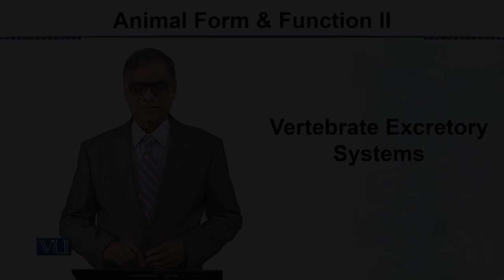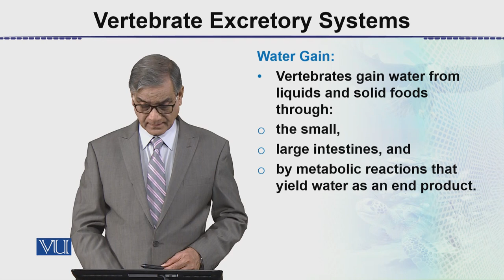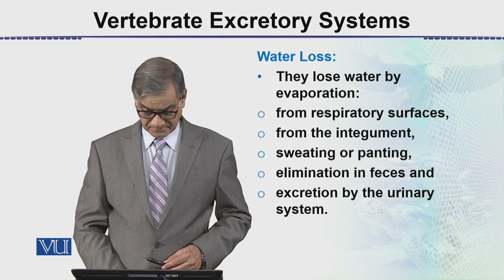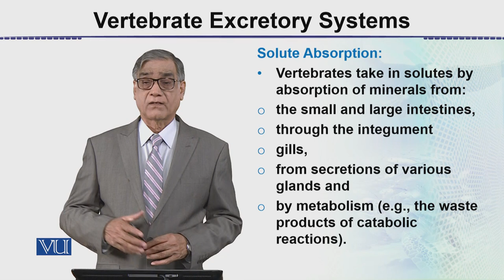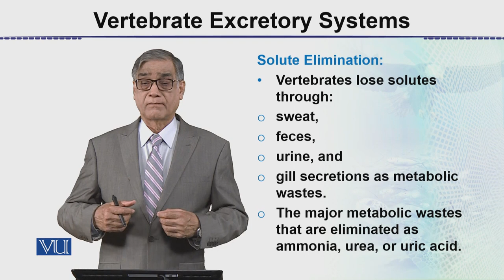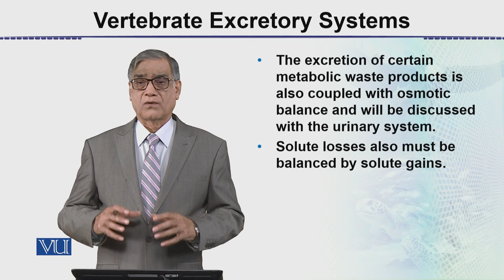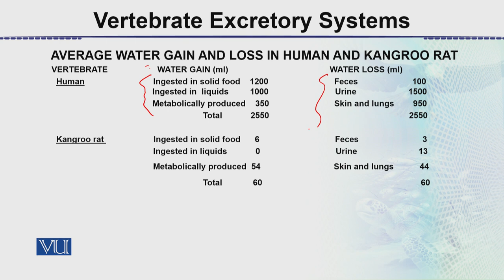Vertebrate Excretory Systems | Animal Form & Function 2 (Theory) | ZOO517T_Topic091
Topic091: Vertebrate Excretory Systems,
By Dr. Javed Iqbal